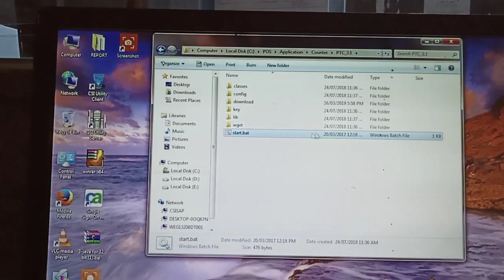How To Update POS-BACK OFFICE & POS COUNTER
This is solution of error comes these days.so, update latest version 4.1